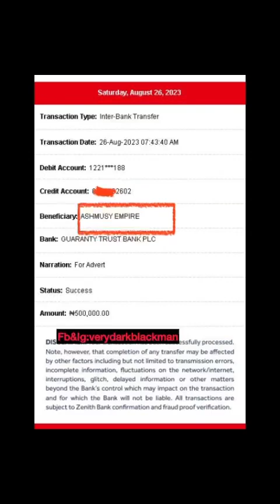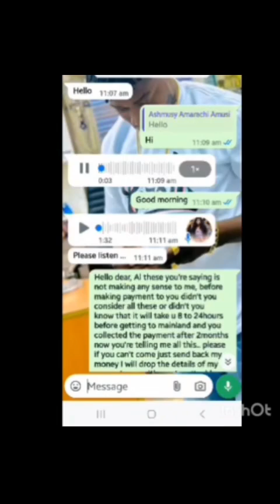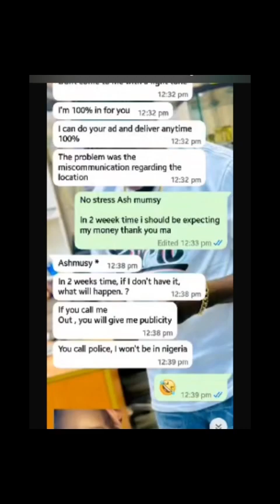VDM you the destiny helper that God use to answer some people problem